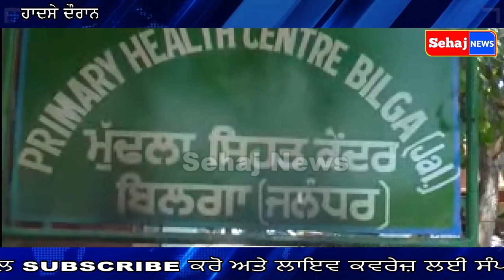# ਫਰਵਾਲਾ ਵਿਖੇ ਵਾਪਰਿਆ ਸੜਕੀ ਹਾਦਸਾ, ਖੜੇ ਆਟੋ ਨੂੰ ਟਰੱਕ ਨੇ ਮਾਰੀ ਟੱਕਰ #